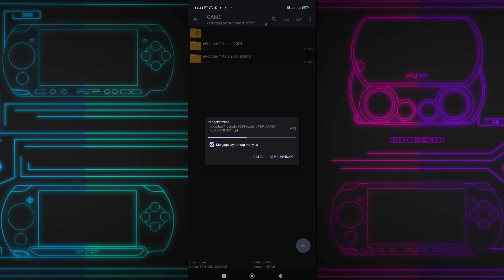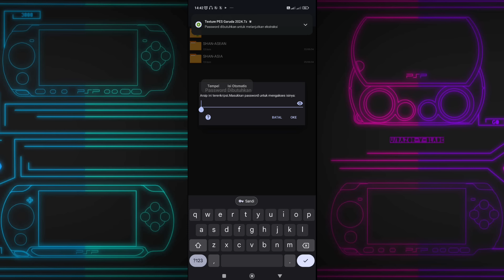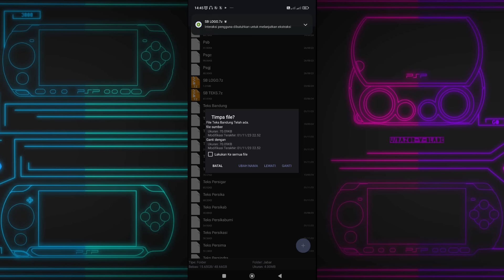Rilis!! eFootball PES GARUDA FULL LIGA INDONESIA 2024 & Full STADION INDONESIA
Credits To :
Konami
Chelito
Erye Channel
Seizamod
etc.